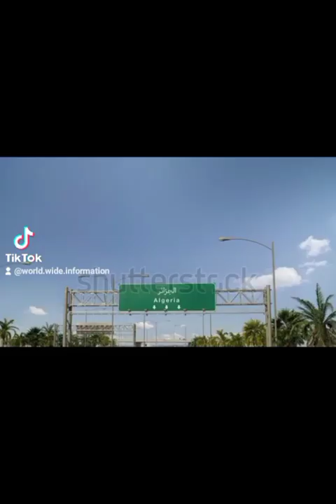The Country of People's Democratic Republic of Algeria